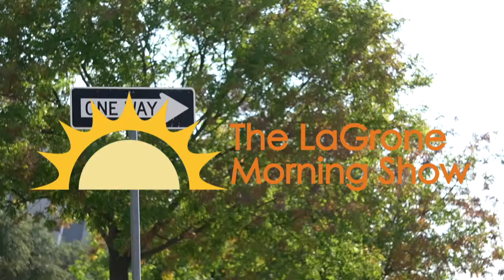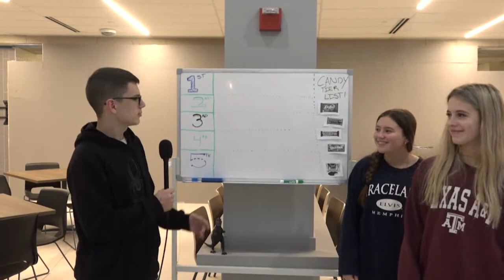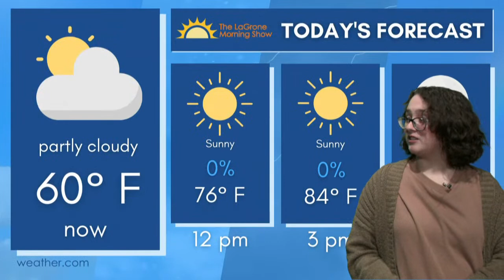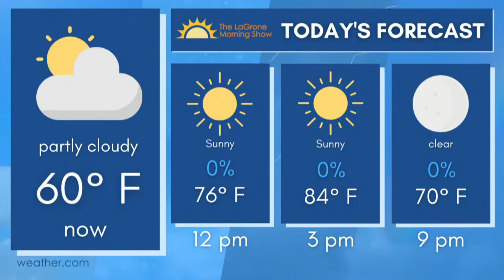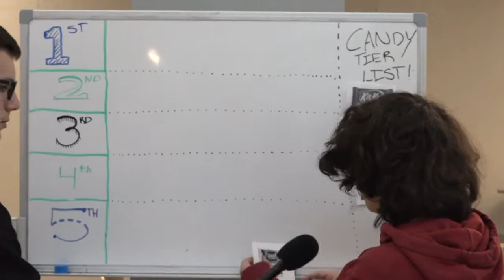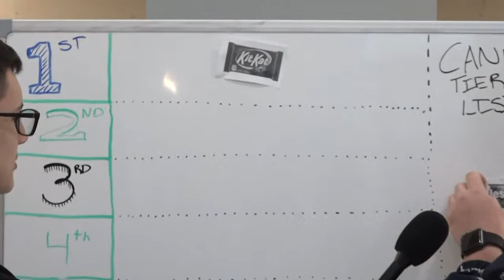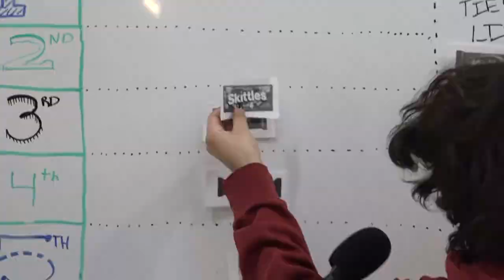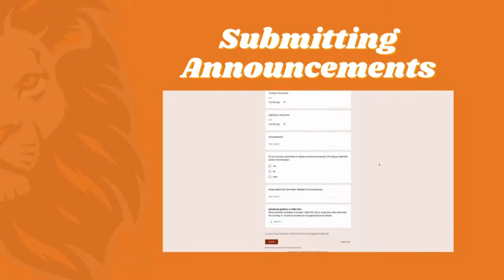The LaGrone Morning Show - Monday, March 06, 2023